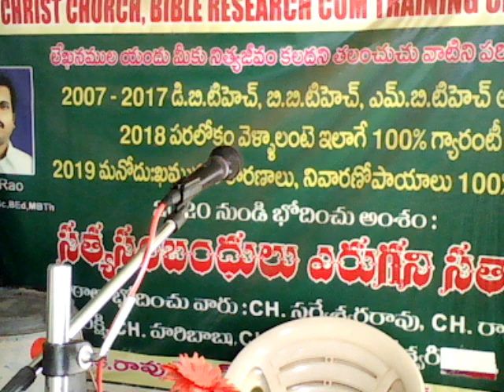పాపము మానలేని కన్నులు